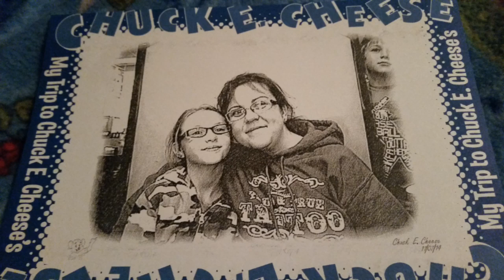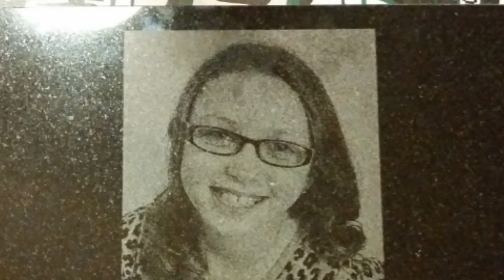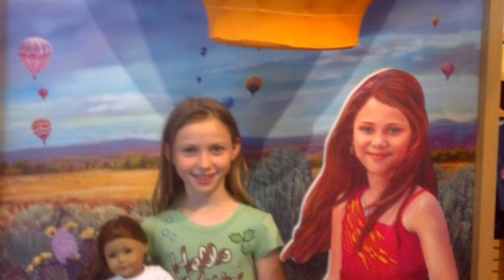Piper Ann Lowery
How Influenza A H1N1 took her so quickly